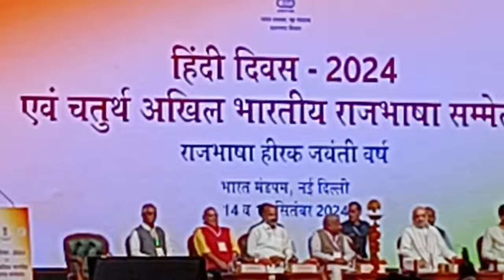यादें अखिल भारतीय राजभाषा सम्मेलन Hindi Diwas 2024 भारत मंडपम दिल्ली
भारत मंडल नई दिल्ली में राजभाषा सम्मेलन और हिंदी दिवस समारोह 2024 की यादें
Morning Digest - Translation Class with Bhasha Shikshan

For Live sessions of my classes